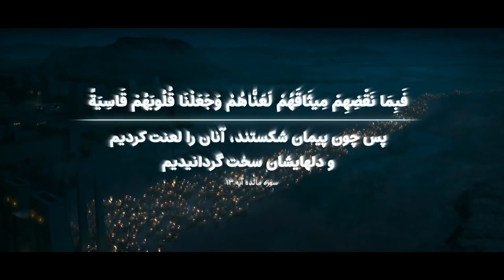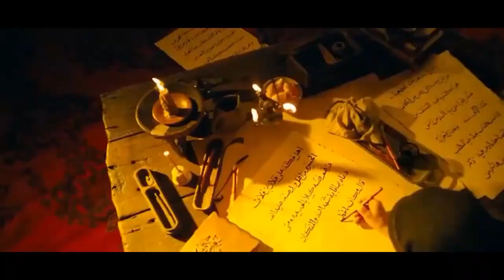راز ظهور || علی اکبر رائفی پور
🪙🪙کمک مالی

اگر هیچ کدوم از راه های بالا براتون مقدور نیست ، میتوانید با اشتراک گذاری کانال به رشد کانال کمک کنید و